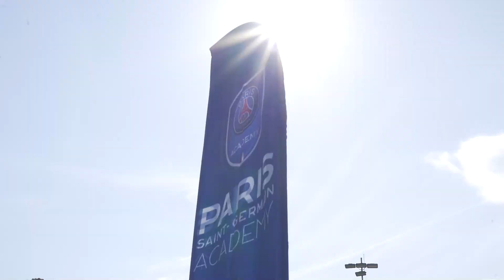PSG Academy Camp - 18/07/23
NR Resort Santo Antonio do Pinhal

Imagem e Edição: Alexandre Junior